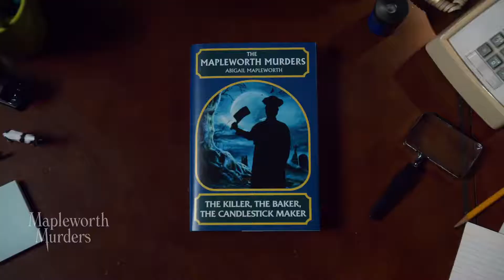MAPLEWORTH MURDERERS Official Trailer (2020)